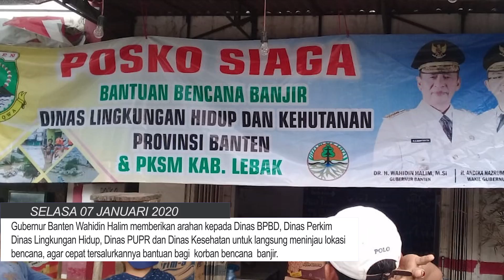Jokowi - WH Tinjau Lokasi Banjir Bandang di Lebak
"Penanganan dampak banjir bandang di Kabupaten Lebak sudak sesuai dengan protap (prosedur tetap, red). Pemprov Banten bersama tim relawan telah mendirikan Posko Pengungsian, evakuasi korban, distribusi bantuan logistik, layanan kesehatan, serta membuka akses jalan yang terputus," demikian diungkap Gubernur Wahidin Halim (WH) di sela mendampingi Presiden Joko Widodo meninjau lokasi banjir bandang di Kabupaten Lebak (Selasa, 7/01/2020).

Presiden bersama rombongan meninjau lokasi banjir bandang di Desa Banjar Irigasi, Kecamatan Lebak Gedong. Salah satunya lokasi yang dikunjungi adalah Pondok Pesantren La Tansa yang terdampak banjir bandang. Meninjau beberapa bangunan dan fasilitas yang rusak akibat banjjir bandang di Pondok Pesantren La Tansa.

Selanjutnya, rombongan meninjau para pengungsi di Gelanggang Olah Raga (GOR) Lebak Gedong. Presiden hendak memastikan kebutuhan warga terdampak bencana terpenuhi.

Presiden mengaku telah mendapatkan laporan ada 30 jembatan penting yang menghubungkan antar desa yang perlu segera diselesaikan. Sebanyak 19 sekolah mengalami kerusakan, dan 1.410 rumah rusak.

"Tadi saya sudah perintah ke Menteri PU agar dalam 3-4 bulan itu semuanya sudah bisa diselesaikan," kata Presiden.

Melihatnya besarnya banjir bandang, menurut Presiden, pemukiman masyarakat harus direlokasi. Presiden juga mengimbau kepada seluruh jajaran pemerintah daerah mulai dari tingkat desa agar terus waspada terhadap kemungkinan bencana. Terutama mengingat puncak musim hujan masih akan berlangsung sampai bulan depan.

"Ini masih musim hujan yang ekstrem, masih akan berlangsung terus sesuai yang disampaikan BMKG sampai bulan Febuari agar masyarakat terus dan tetap waspada karena tanah-tanah terutama di sekitar Kecamatan Sukajaya sangat rawan longsor," kata Presiden.

Turut mendampingi Presiden saat meninjau lokasi banjir bandang di Lebak antara lain, Menteri Pekerjaan Umum dan Perumahan Rakyat Basuki Hadimuljono, Menteri Kesehatan Terawan Agus Putranto, Menteri Sosial Juliari Peter Batubara, Sekretaris Kabinet Pramono Anung dan Bupati Lebak Iti Octavia Jayabaya.